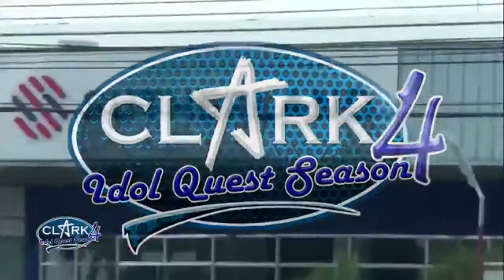Journey of Clark Idol Quest 4 Champion, Ana Nocom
A highlight of Ana Nocom's journey how she was reigned as Clark Idol Quest 4 Champion, representing both Sutherland and GFS Card Services.